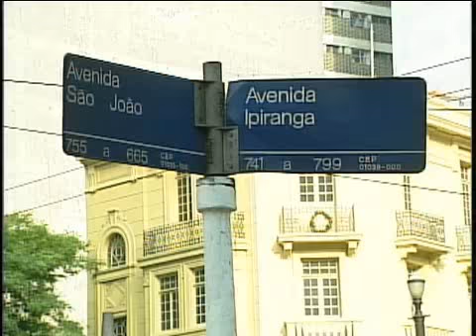453 anos de São Paulo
A maior cidade do País chega aos 453 anos moderna e em pleno desenvolvimento. A reportagem mostra como era a cidade em imagens antigas e como está hoje. Mostra ainda uma mudança que mudou muito a cara da cidade nos últimos 50 anos.